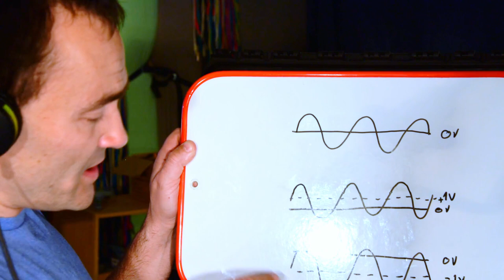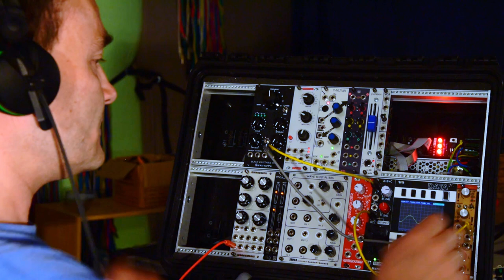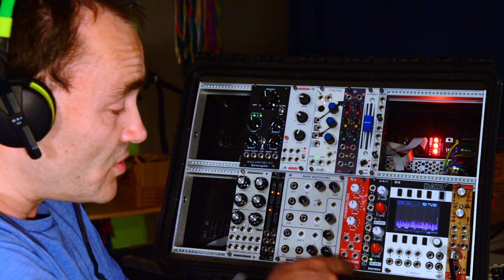Befaco A*B+C ... Tout sur l'amplification, la polarisation, les offsets et la modulation en anneau !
Un petit cours sur l'amplification et l'inversion de signaux audio et CV, les offsets, et la modulation en anneau, par le prisme d'une demo du Befaco A*B+C.

00:00 - Intro
01:00 - Description du module
01:35 - Keske ca veut dire A*B+C ?
02:43 - Amplification/inversion de signal, et generation de CV continu
06:20 - Mixage
06:52 - Offset
09:03 - Traitement de CV
11:58 -Traitement de signaux audio: AM vs Ring Mod.
17:59 - Combinaison des deux etages
18:57 - Le pour et le contre
19:24 - A la prochaine...